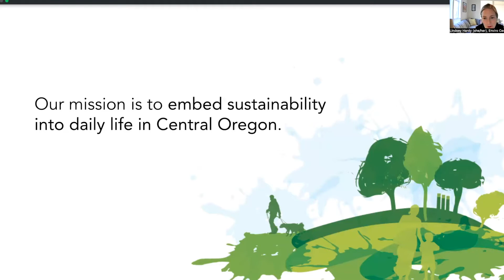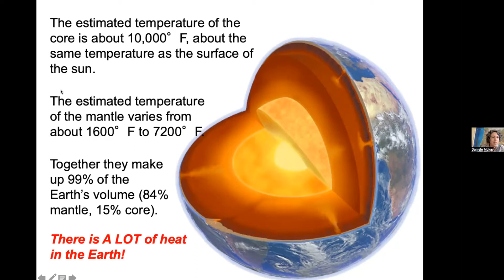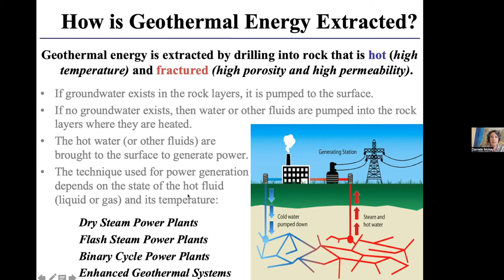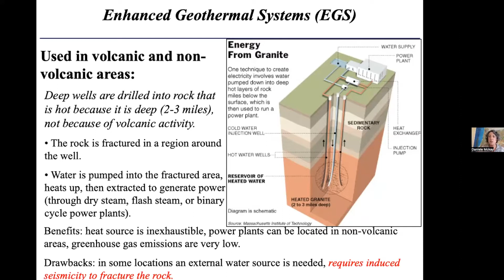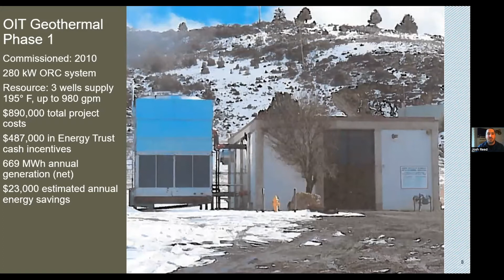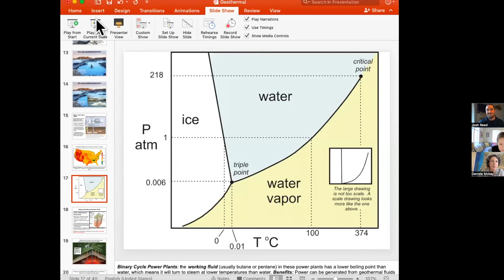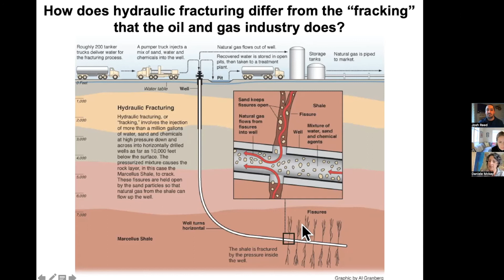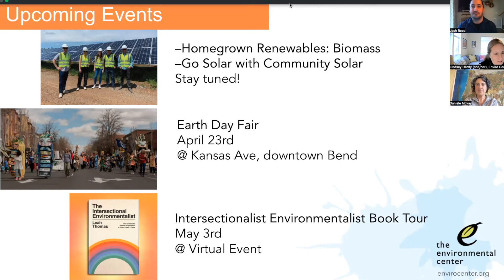Power Hour: Geothermal Energy in Deschutes County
Central Oregon can and should be a leader in the local generation of renewable energy. We have rich resources to explore here in our backyard. As the community embarks on discussions around creating an energy plan for Deschutes County and as the City of Bend explores local generation opportunities to meet renewable energy goals laid out in the Community Climate Action Plan, now is the time for us to come together and learn about the resources that are available in our community. This series will explore homegrown opportunities to produce renewable energy.

First up, geothermal energy! We will review what geothermal energy is and how it is used in Oregon, dig into case studies of projects that have happened here in Oregon, and look at resources to get projects started.

Dr. Daniele McKay is an adjunct instructor in the Department of Earth Sciences at the University of Oregon. She lives in Bend, Oregon and teaches online geology courses throughout the academic year, and field courses in central Oregon during the summer. Her research background is in physical volcanology with a focus on recent mafic eruptions in the central Oregon Cascades. She is also interested in how societies prepare for and respond to natural disasters, especially volcanic eruptions and earthquakes. She has worked with Deschutes County, the Oregon Office of Emergency Management, Oregon Partnership for Disaster Resilience, and the Red Cross on natural hazard preparedness and mitigation in central Oregon.
Joshua Reed, Project Manager, Renewable Energy, Energy Trust of Oregon
The presentations will conclude with conversations about biomass, micro-hydro, and solar.

0:00 Intro
6:31 Dr. Daniele McKay What is Geothermal Energy
27:14 Joshua Reed - Geothermal in Oregon
40:47 What is flash to steam?
42:45 What liquids other than water are used in geothermal energy projects?
47:09 What is the difference between Enhanced Geothermal Energy and fracking?
49:54 How do you assess if you are a good candidate for Geothermal?
52:34 Scale of geothermal energy in Oregon/ Deschutes County?
56:40 Is there any opportunity to do district heating with these projects?
58:30 Geothermal at Newberry Volcanic Monument and conclusion